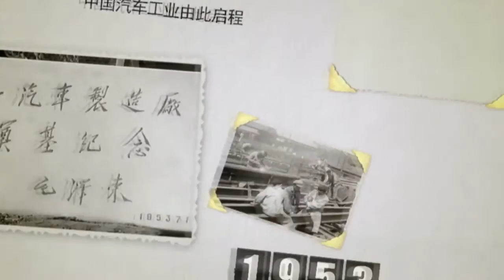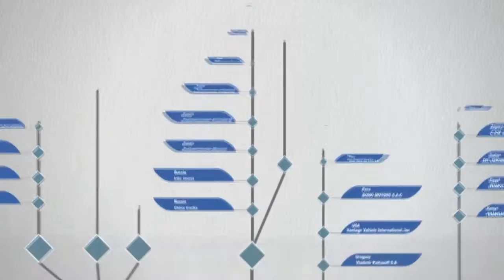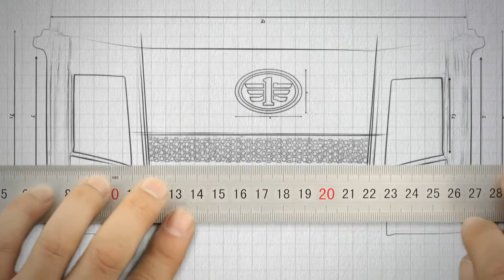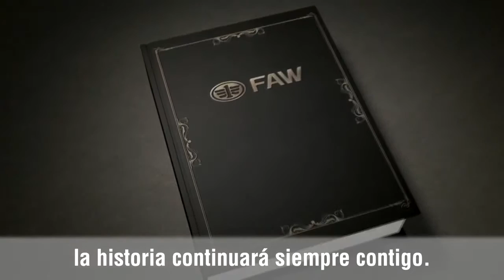FAW y su historia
First Automobile Works se fundó en 1953 con la asistencia de Zavod Imeni Likhacheva y finaliza en el año de 1956. Durante sus primeros treinta años de existencia, sus modelos más importantes eran el camión Jiefang CA-10, el primer automóvil producido en masa en China basado en el ZiL-150. La nueva generación del camión Jiafang, el CA141, salió a la venta en 1988. En 1991, FAW se unió a Volkswagen y comenzó a enfocarse en la producción de automóviles. Desde entonces, se han formalizado acuerdos con otras marcas extranjeras, como Toyota y Mazda. Al mismo tiempo, FAW ha mantenido su su propia marca de modelos de lujo Hongqi desde 1958. En 2004, sus ventas de vehículos superaron el millón de unidades.